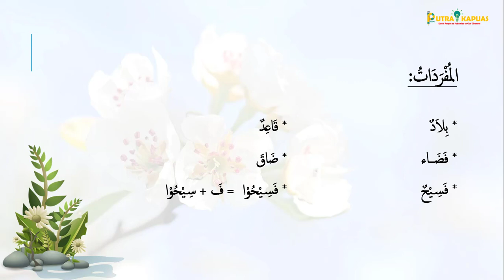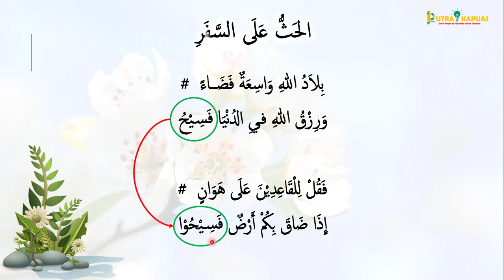Penjelasan Lengkap Mahfudzot 2 KMI - Bagian 21 - الحَثُّ عَلَى السَّفَرِ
Syarah penjelasan lengkap Mahfudzot Kelas 2 KMI Nomor 21 dengan judul الحَثُّ عَلَى السَّفَرِ (Anjuran melakukan perjalanan / merantau) tentang perlunya melakukan perjalanan demi mendapatkan rahmat Allah yang sangat luas yang tersebar di segala penjuru alam.

Update:
Kata فَضَـــاءً di sini selain memiliki arti 'luar angkasa' dapat juga berarti ruang terbuka (Referensi: kamus Al-Maany). Namun di sini kami memilih makna luar angkasa sebagai bentuk hiperbola.